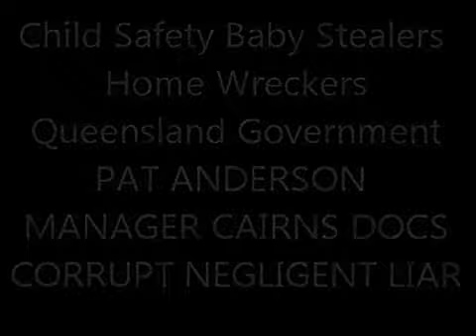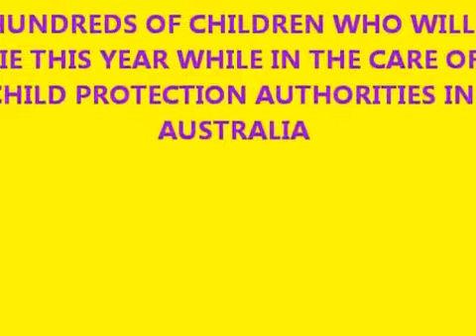Barron River Crocodile Full movie Child Safety Baby Stealers Home Wreckers Queensland Government